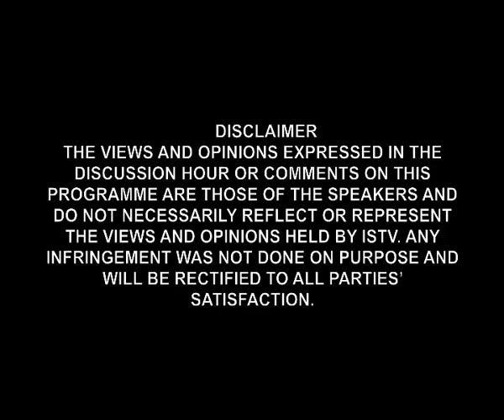DISCUSSION HOUR 17TH OCTOBER 2016